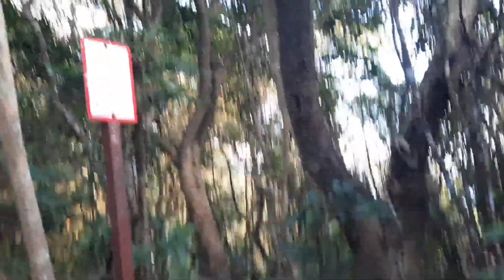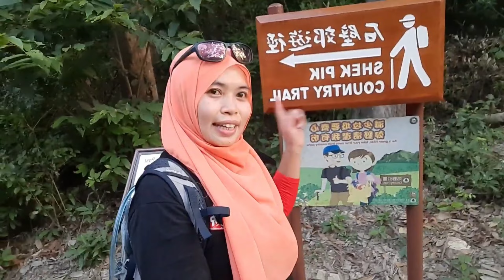MENCIUM BAU WANGI | MISTIS JALUR SHEK PEAK COUNTRY TRAIL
PERJALANAN KU BERAKHIR DI SINI GUYS  DARI TIGER ROAR ROCK RIVER, LANJUT MIDDLE DOG TEETH, KAU NGA LING ,TURUN LEWAT JALUR WEST DOG TEETH DAN SAMPAILAH KITA DI SHEK PEAK COUNTRY TRAIL LANJUT NAIK BIS KEMBALI KE  KOTA MTR TUNG CHUNG